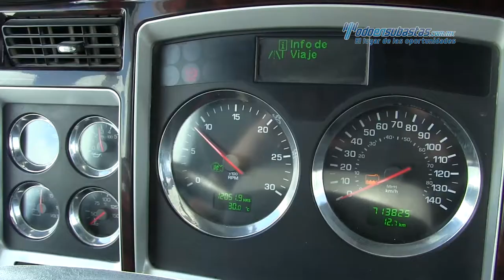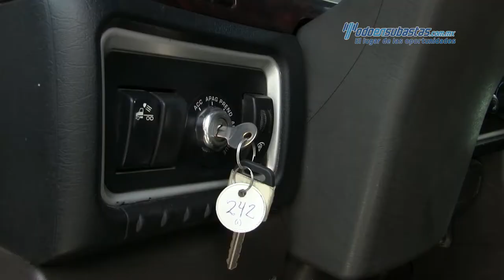Kenworth • T660 Cummins ISX 450 HP Fuller 18 Vel 2013 • 845793